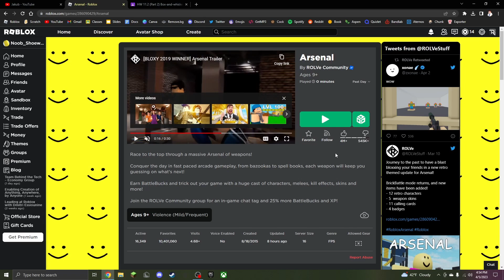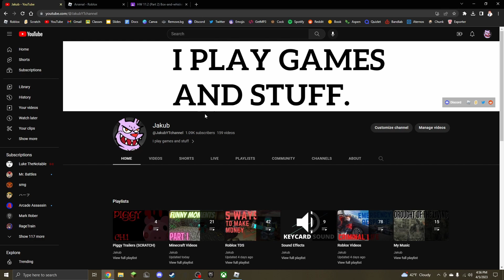Is Arsenal DEAD?! (Playing MODERN Arsenal!)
rip